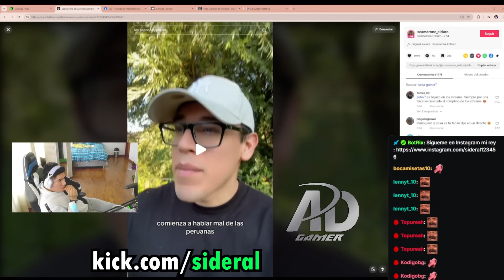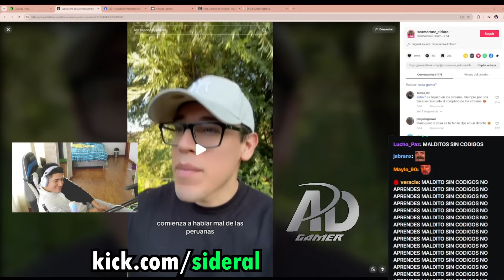🤣BAJAN su PEPA🤣 SIDERAL y ANTAURUS opinan sobre el RUMOR de q KINGTEKA se CASÓ con la G5😲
🤣BAJAN su PEPA🤣 SIDERAL y ANTAURUS opinan sobre el RUMOR de q KINGTEKA se CASÓ con su G5😲